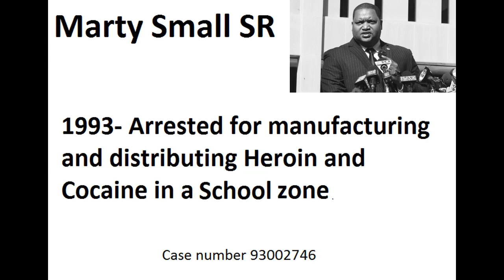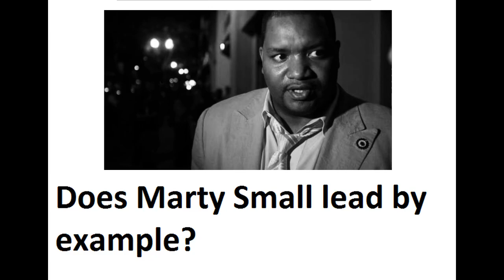Marty Small Atlantic City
Criminal accusations. Marty Small.